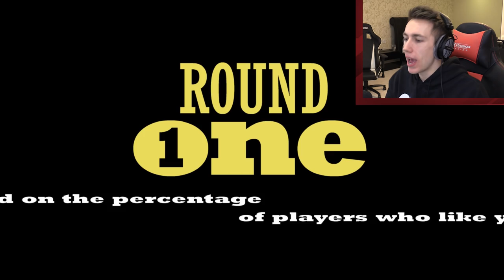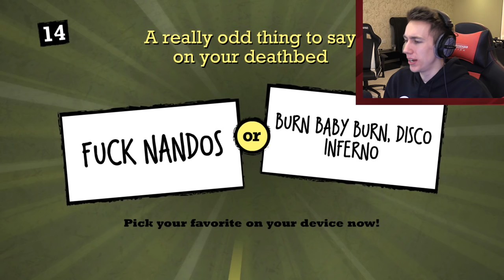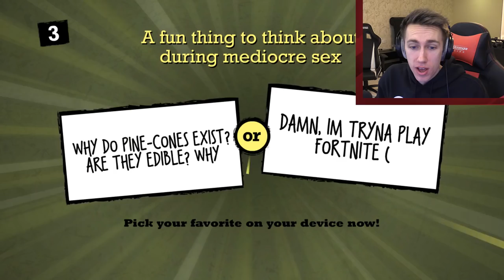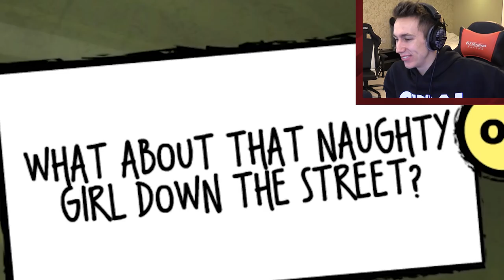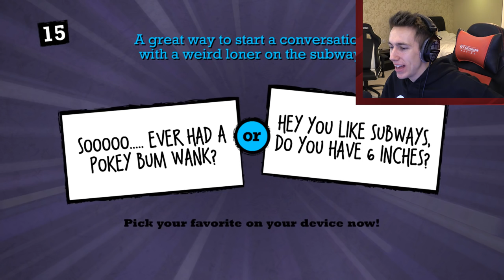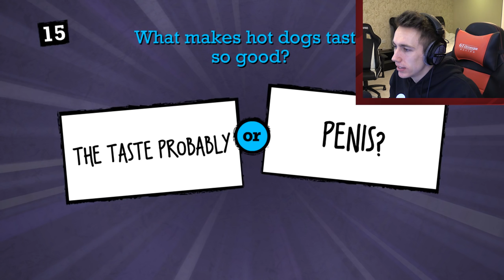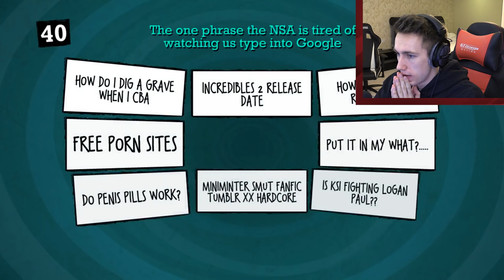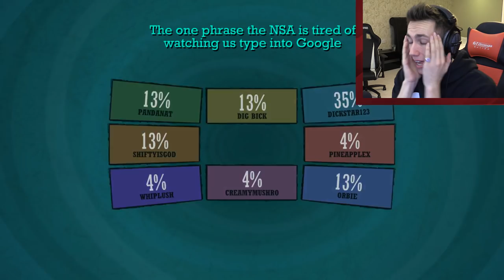A CHIMPANZEE STRIPPER?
Become a Member Become a Member Leave a like for more Quiplash!

Simon/Miniminter/mm7games